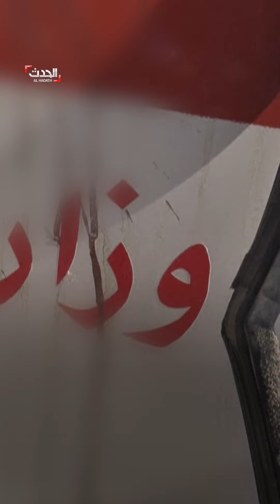الهلال الأحمر الفلسطيني: 7 سيارات إسعاف فقط تعمل في غزة وشمال القطاع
بعد نفاد الوقود من أخرى وقصف الجيش الإسرائيلي لبعضها.. الهلال الأحمر الفلسطيني: 7 سيارات إسعاف فقط تعمل في مدينة غزة وشمال القطاع